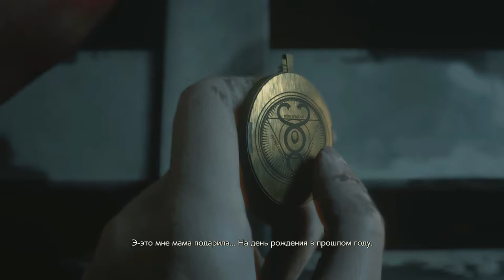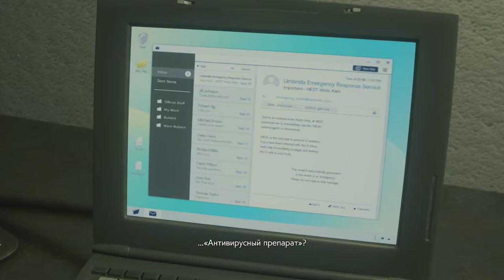Resident Evil 2 Клэр part 6